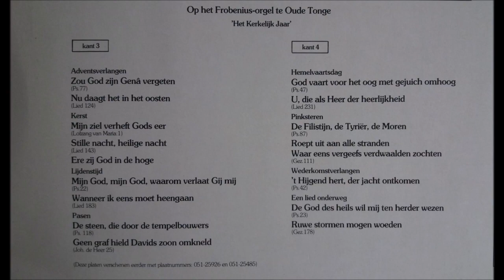Piet van Egmond op het orgel van Oude Tonge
Piet van Egmond bespeelt het orgel van de Hervormde kerk te Oude Tonge

Improvisaties door 'Het kerkelijk jaar' op het Frobenius-orgel

Opname uit 1977